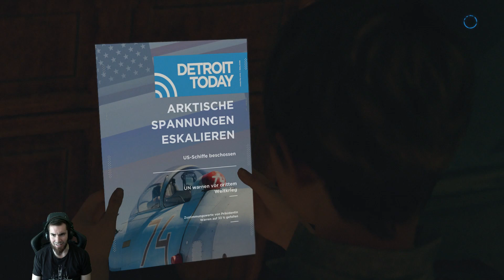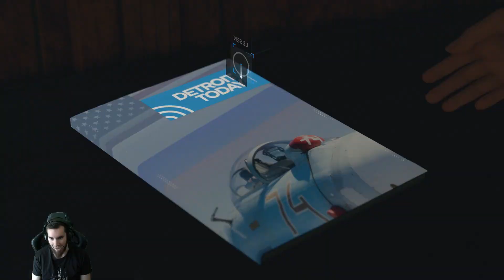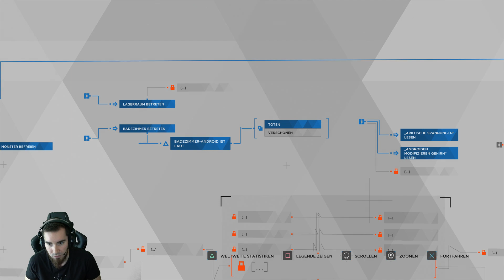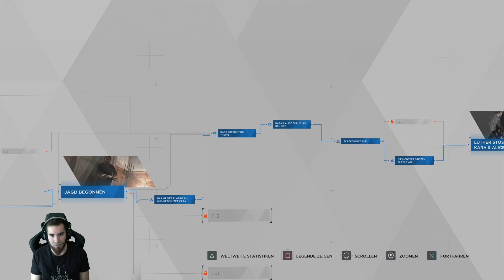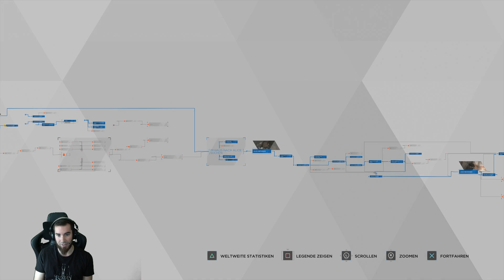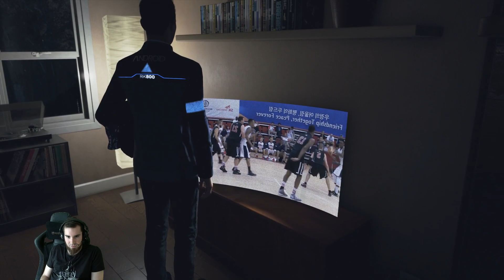Lets Play Detroit Become Human #16 1080p 60fps - Morgens, Mittags, Abends, Hank will saufen!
Detroit Become Human Let's Play Deutsch auf PS4 Pro von Wolverous.